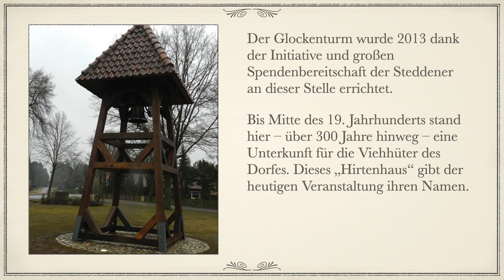Adventskalender 2020 - 14. Dezember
Das Hirtenfeuer
Sprecher: Tom Laukart